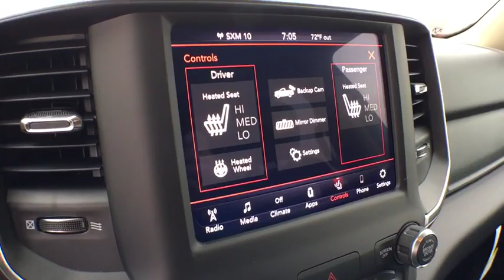2019 Ram 1500 Owosso, East Lansing, Haslett, DeWitt, St. Johns, OK N9184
N 2019 Ram 1500 available at Slingerland Chrysler in Owosso, Michigan. Servicing the East Lansing, Haslett, DeWitt, St. Johns, MI area.

Slingerland Chrysler
3640 E M 21

2019 Ram 1500 Big Horn/Lone Star